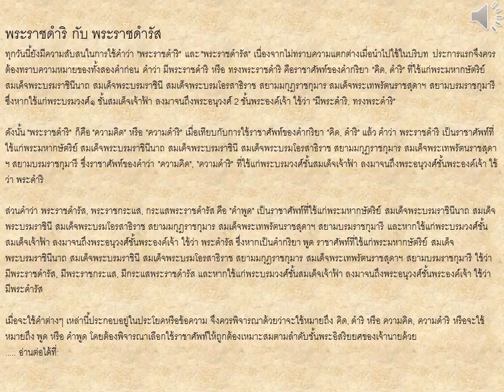# รัชกาลที่ ๙ พระราชดำริ กับ พระราชดำรัส